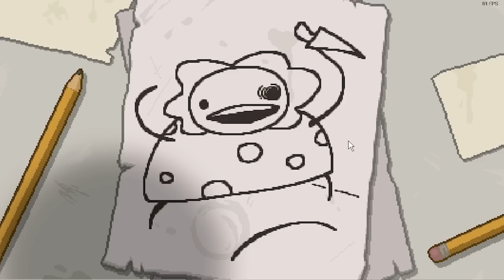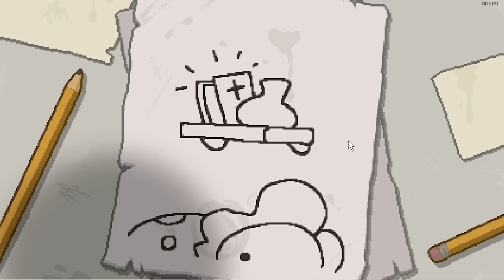BINDING OF ISAAC: REBIRTH #1 - BRIMSTONE BÁ ĐẠO VL!!!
Op shit pls nerf
Nếu cảm thấy thích hãy Subscribe,hoặc Like,hoặc cả hai để mình có động lực nhé :D và nếu thích thì bạn có thể quăng lên bất cứ đâu,miễn là không lấy cắp video của mình là được,mình không có phiền đâu xD